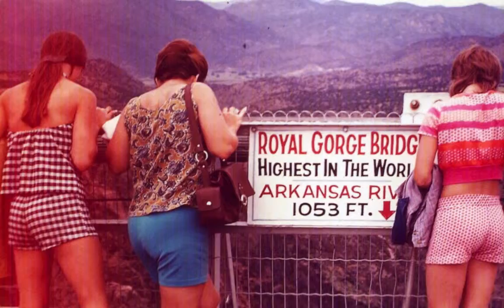Sally L. Hall Tribute DVD